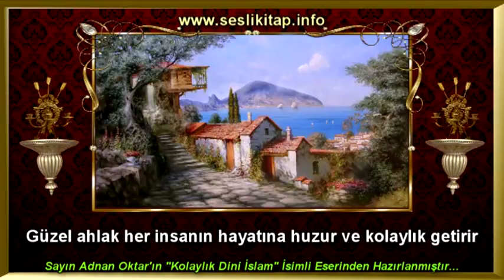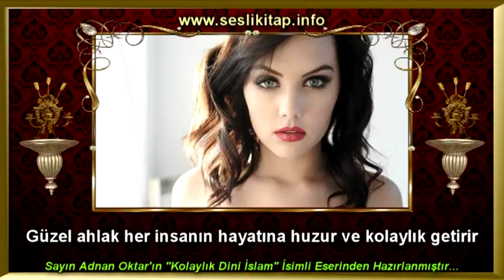Güzel ahlak her insanın hayatına huzur ve kolaylık getirir